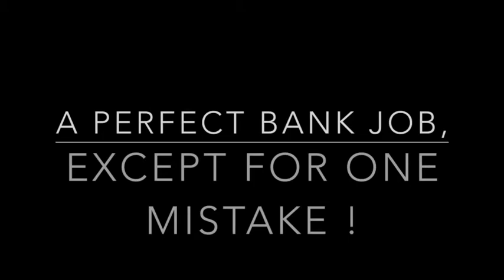beg borrow or steal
a cheap crime thriller. pulp-fiction by Leslie Thyagarajan